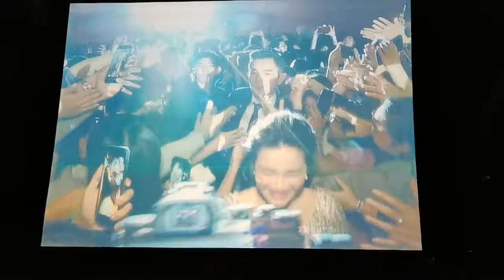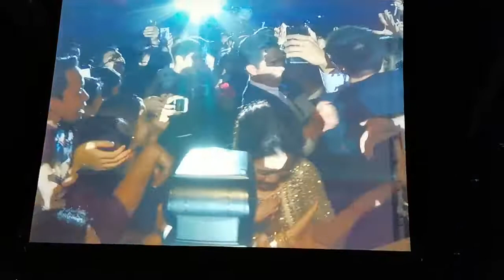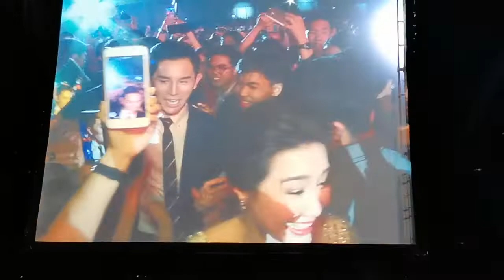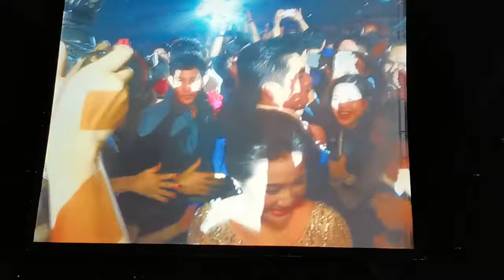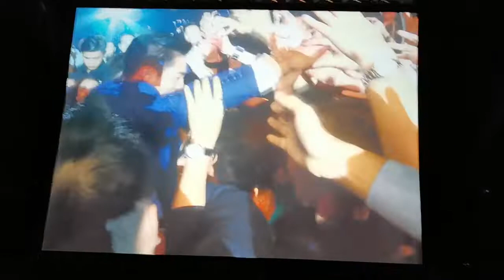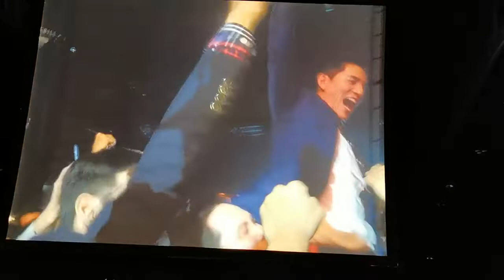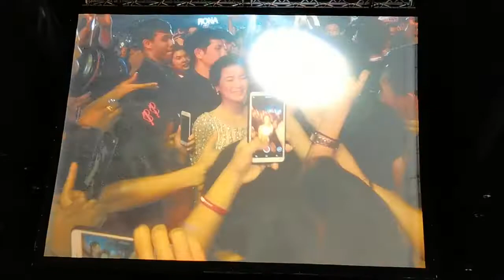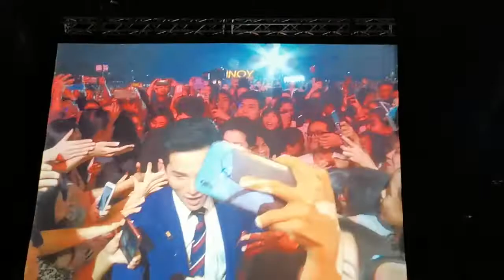03/08/2019 Celebrate with New CA K. Ninoy & O+